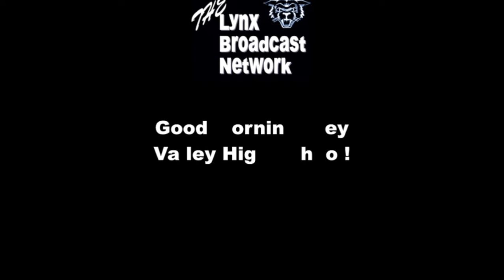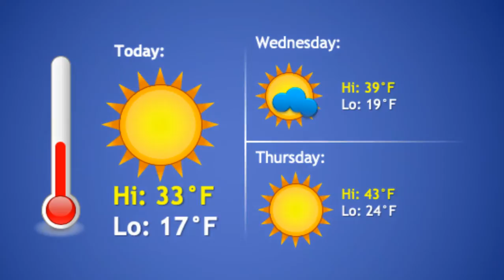Tuesday, January 21st, 2020 | OVHS Morning Announcements